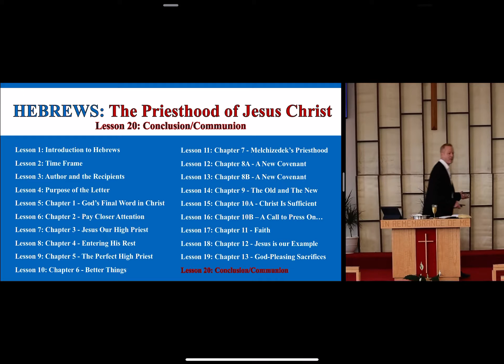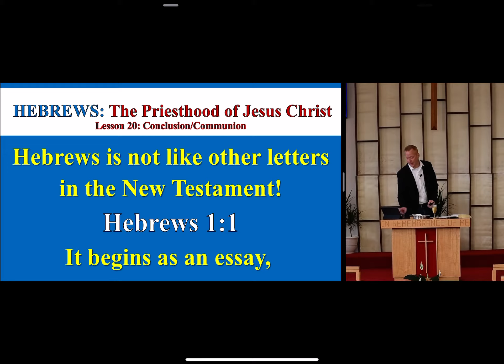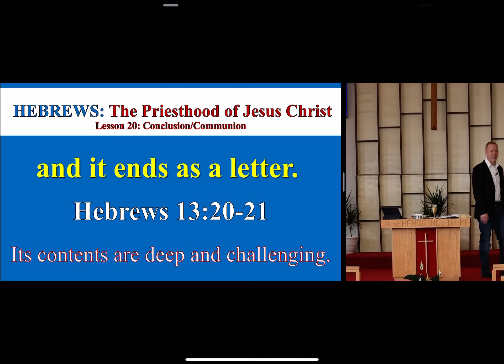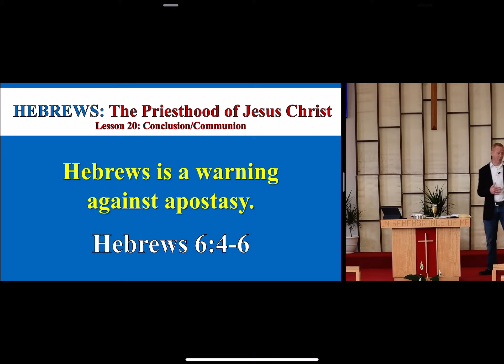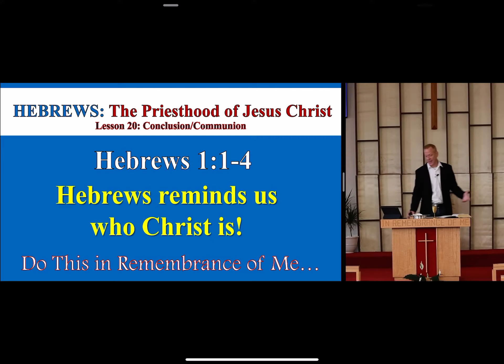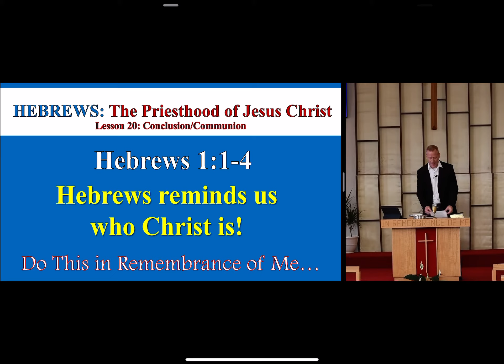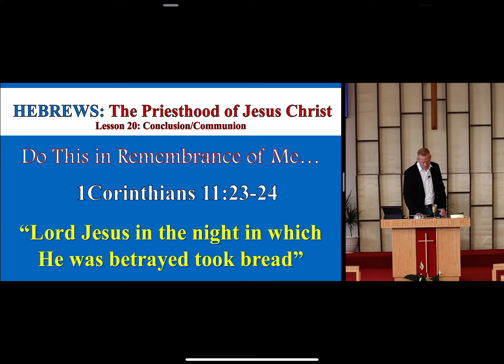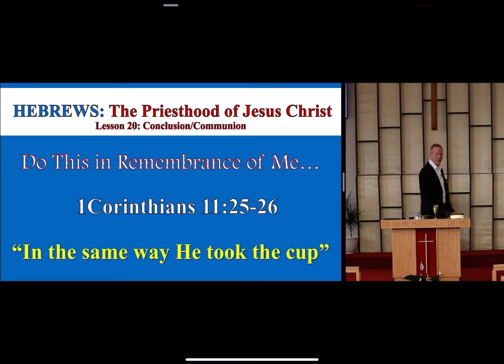Lesson 20 - Hebrews: The Priesthood of Jesus Christ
Lesson 20: Conclusion/Communion 5/24/2021